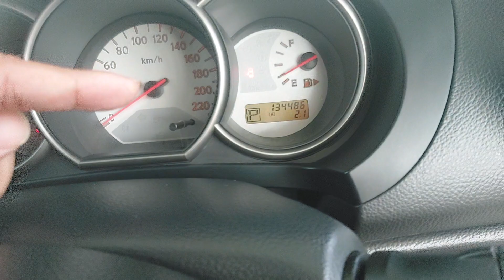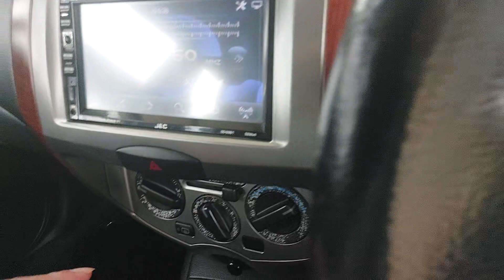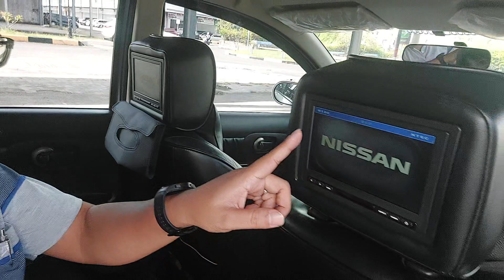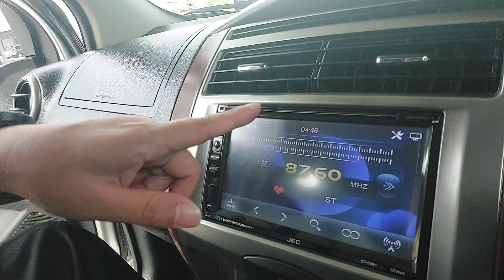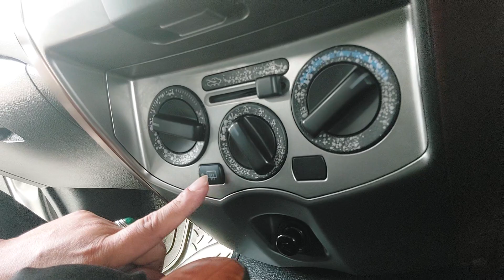🔴 [REVIEW] NISSAN GRAND LIVINA 1.5 XV ULTIMATE MATIC 2011 99JT KM 134RB TIPS DAN TRIK MEMBELI MOBIL!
NISSAN GRAND LIVINA 1.5 XV ULTIMATE MATIC 2011 SILVER METALIK (SOLD)

KM 134xxx
Pajak Hidup sd 30 Juli 2023
STNK dan Nopol sd 30 Juli 2024
Nopol B Tangerang (Genap)
Buku Service, Record Nissan sd KM 53xxx
Head Unit LCD TV + Kamera Mundur
2 Buah LCD TV di Headrest
Jok Kulit dan Wood Panel

Garansi Bebas Banjir & Bebas Nabrak Besar

Mobil Terawat, Bodi Mulus, Interior Original Bersih dan Rapi, Mesin Sehat, Kaki-kaki Senyap, Elektrik Normal, Transmisi Matic Responsif, AC Dingin, Ban OK, Mobil siap pakai.

Silahkan Hubungi & Kunjungi :
Zal Motor, Showroom Mobil & Truk
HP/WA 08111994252